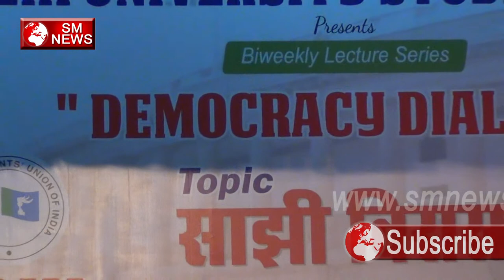BJP कर रही है Taanashahi Shaasan,SM News